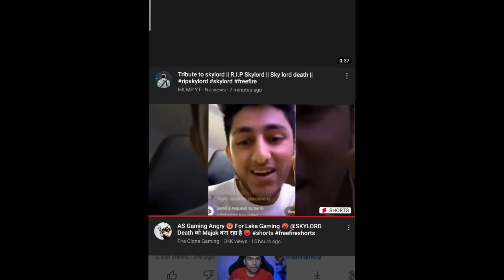Why Targeting Skylord || Reply to all youtubers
Hello Everyone This Is my Channel
I am Deepanshu (D.Joshi)
I hope you enjoy my Videos
 Video Title -
Why Targeting Skylord

Channel about
This  Channel is about a gaming

Free fire is a Battle Royale game
50 Player enter the game and 1 Player who survive in the last one last one
He is winner of this game

Video About
Free fire
Free fire

Free Fire Girls  New Trick

This video is only Adevelopment and Demonstrations. It hopes the Developers to make better game and fix bugs and lag problem and not for other things.

__________________And___________________

 I hope you enjoy my my video

Thanks